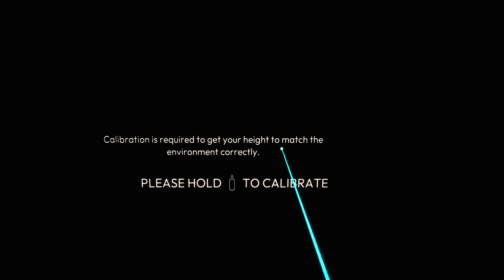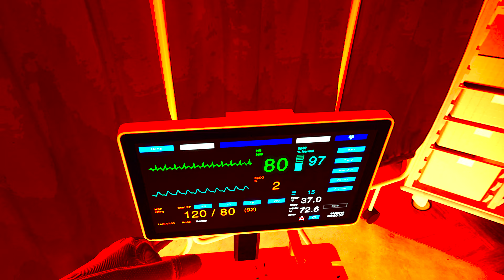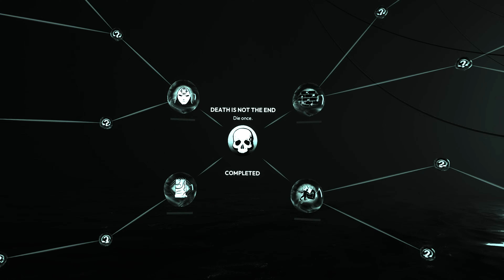Synapse PSVR 2 Gameplay